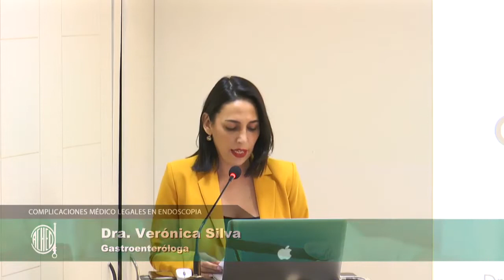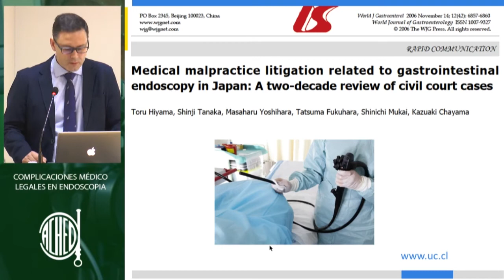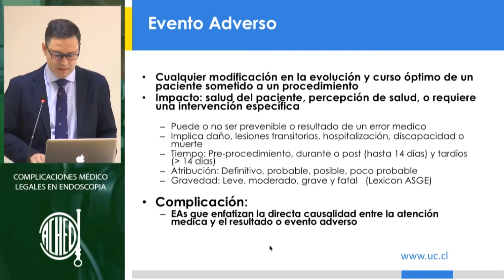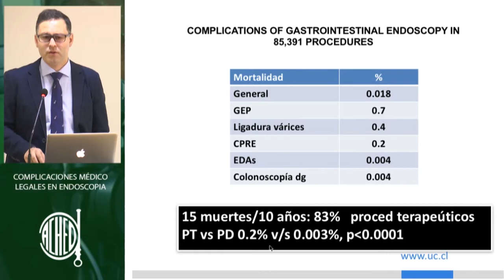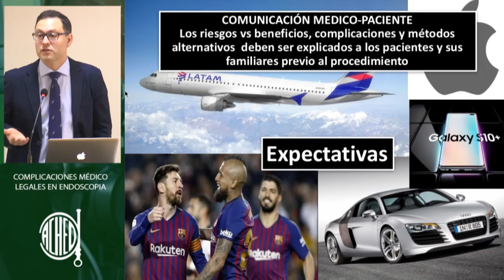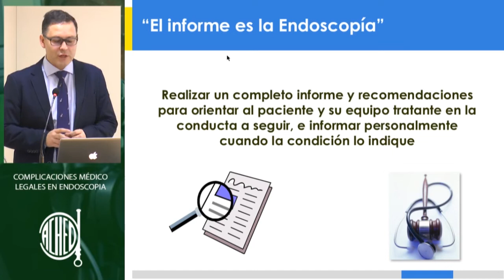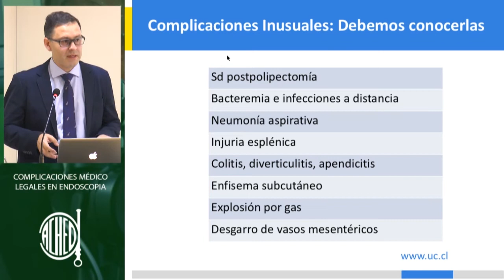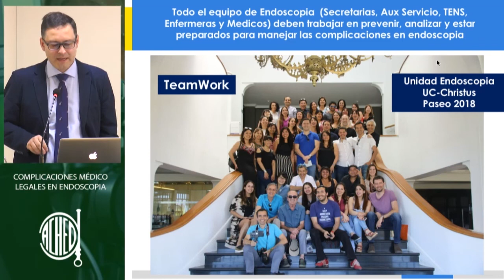Streaming ACHED - 12 de Marzo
TEMA: "Complicaciones médico legales en endoscopia".
Dr. Alberto Espino